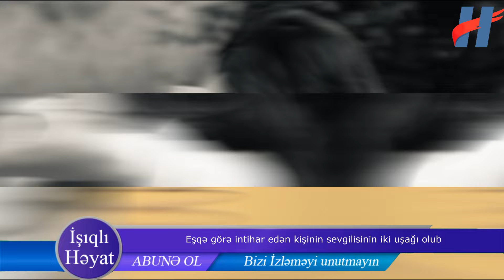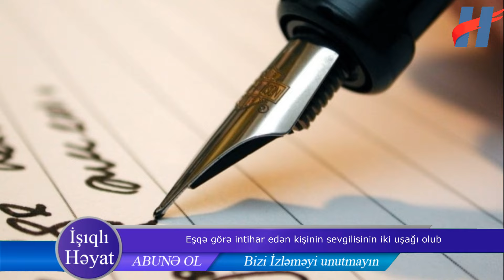İntıhar edən Rəhmanın sevdiyi qadını iki övladı var imiş... - Sevgilisi Bakı şəhərində kirayə qalıb